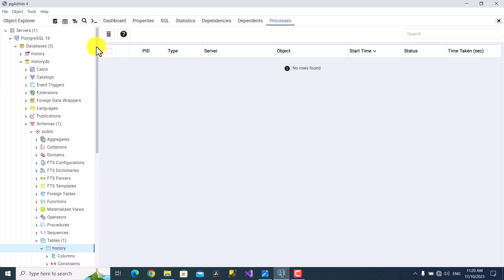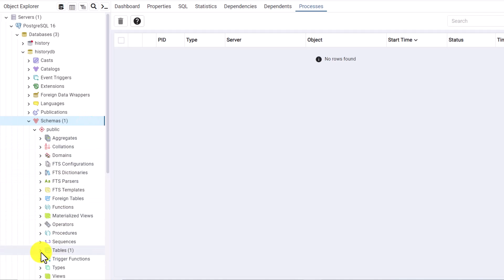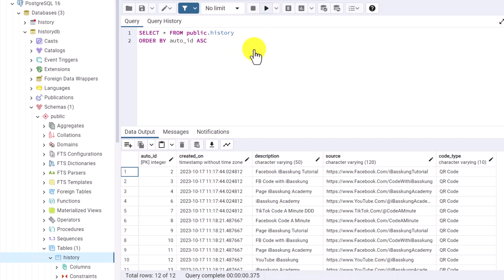สอนฟรี การสร้างฐานข้อมูลและตารางโดยใช้ pgAdmin 4 | บทเรียนที่ 116 ส่วนที่ 3